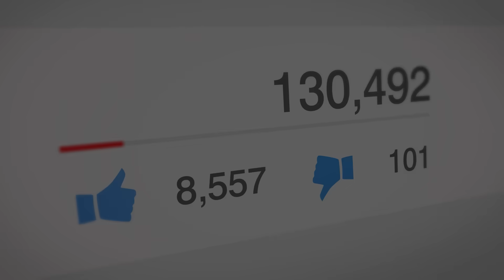Would T-Rex Destroy Modern Ecosystems?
Sixty-six million years ago, a predator bigger than a city bus roamed North America. You’ve heard its name—Tyrannosaurus rex. But forget the movies for a second; this was a real animal, a creature built for a world very different from ours. Yet, what if this giant suddenly appeared today? Could something that colossal, powerful, and prehistoric adapt and thrive in our world of highways, skyscrapers, and social media?